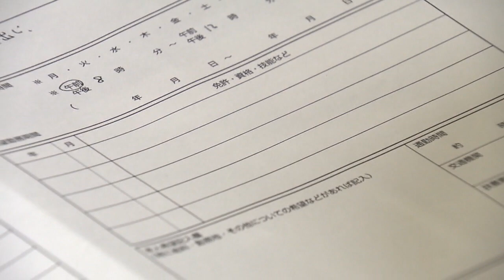【ytvキャンペーン】それぞれにある、ぞれぞれの”事情”。大切なのは、寄り添う気持ち…だから_並んで歩こう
読売テレビの『SDGｓウィーク』に合わせて制作されたキャンペーン動画です。
若年性認知症、陽の光にあたれない難病、ヤングケアラー、人前で話せない障害など、様々な”事情”を抱える人たちに対し「みんなと一緒であるべき」「フツウであるべき」と疎外するのではなく、その”事情”に寄り添う気持ちを皆が持てる社会にーそんな願いを込めて「だから_並んで歩こう」